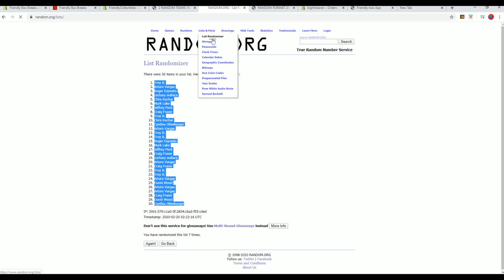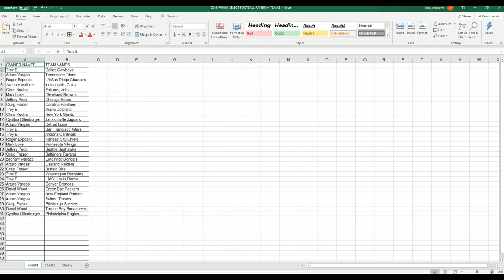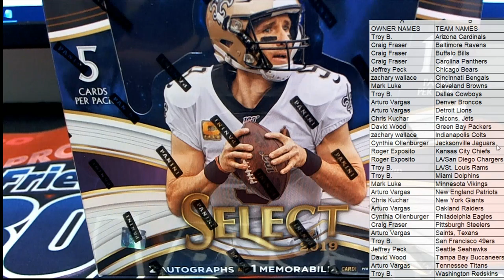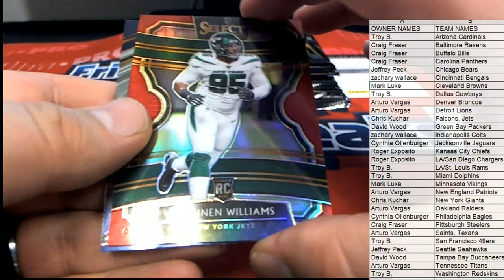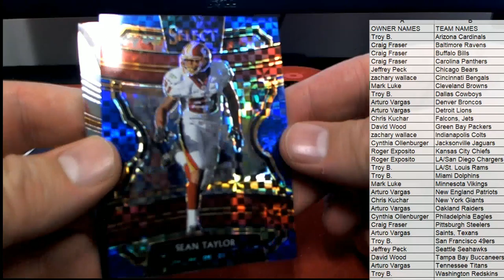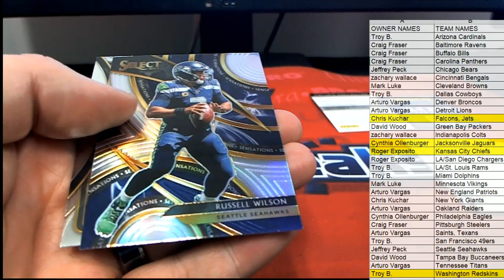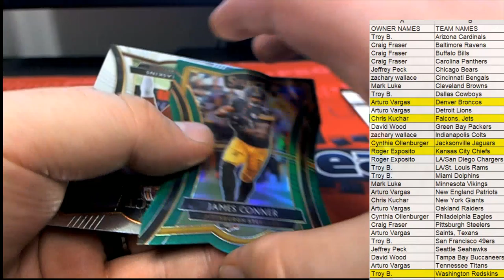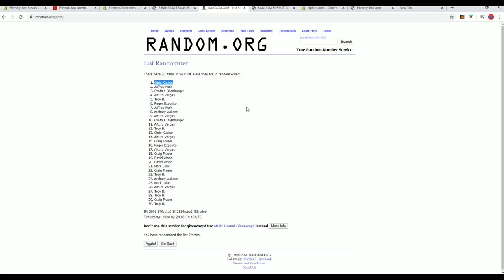2019 Panini Select Football ID 19SELECTFB103